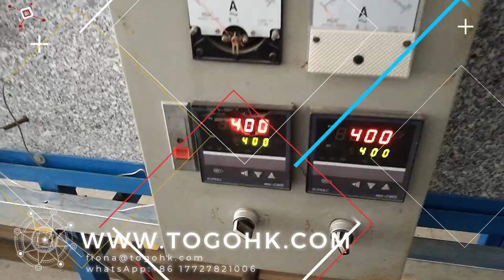Custom Silicone rubber Extrusion products- tubing and hoses